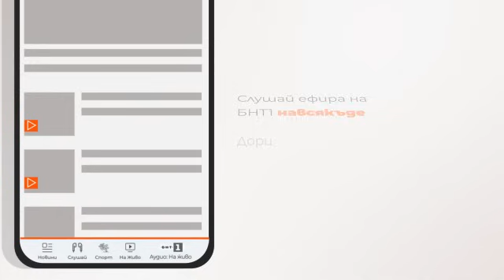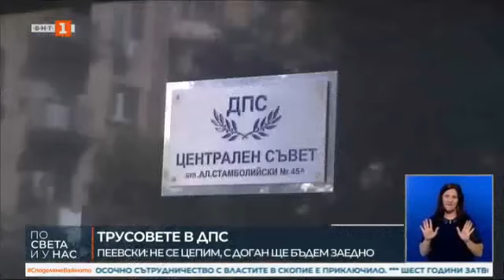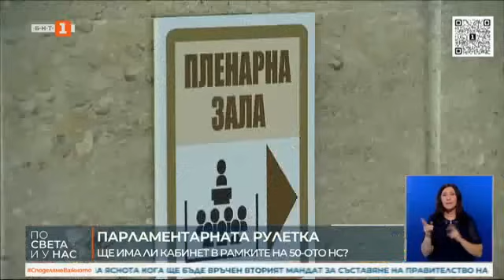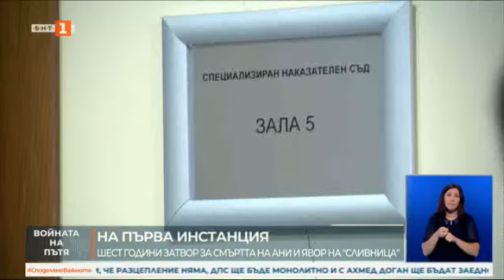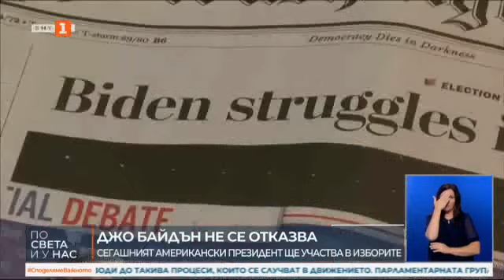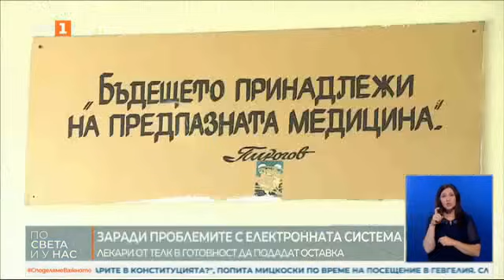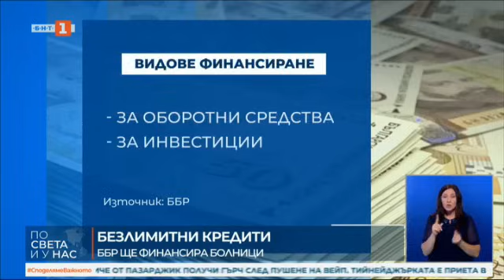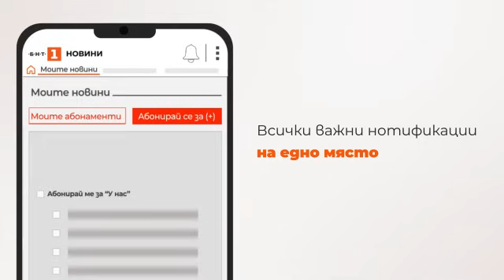По света и у нас - 04.07.2024, 20:00 по БНТ